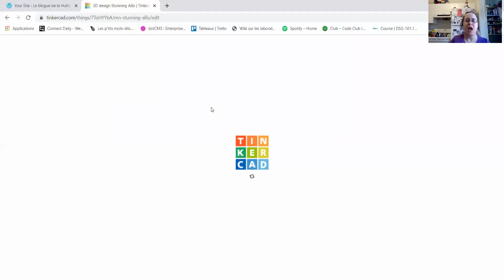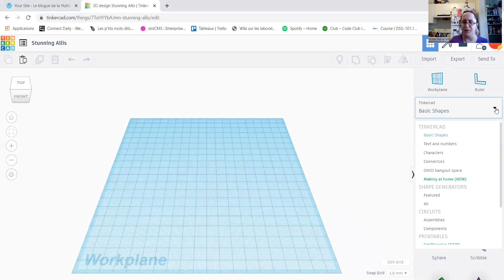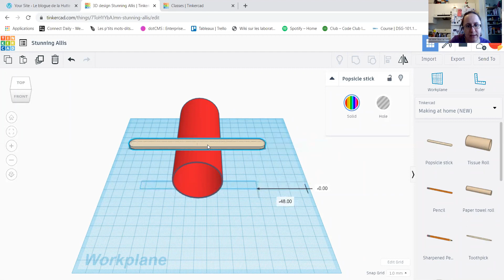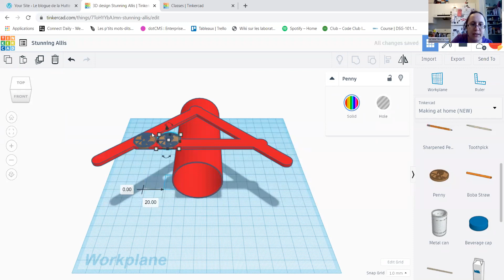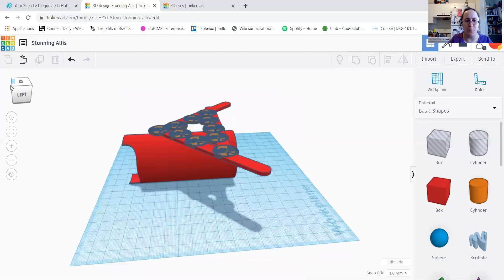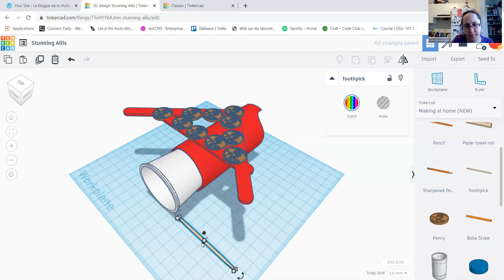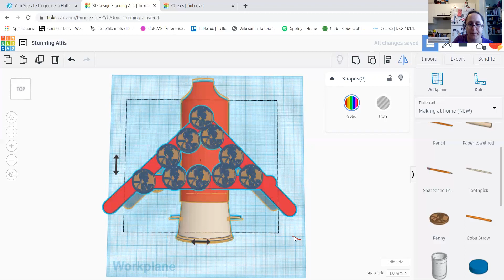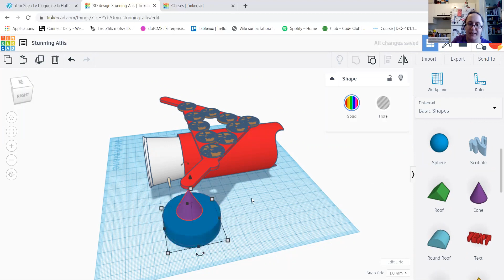La Hutte à la maison - Bricole avec des objets recyclés virtuels!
Un atelier de modélisation 3D avec Tinkercad